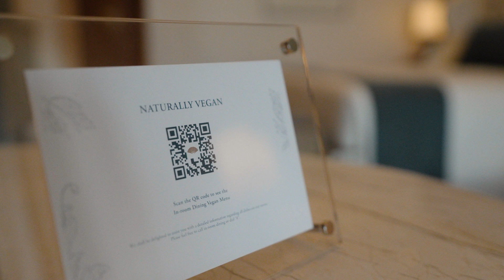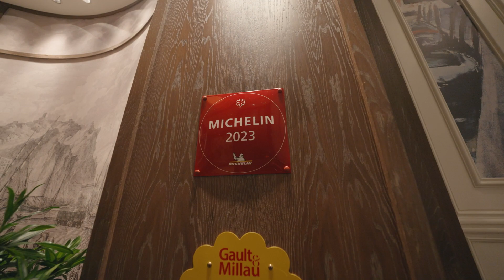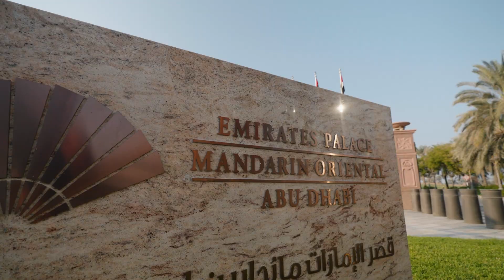Inside a 5-Star Sustainable Hotel with Abu Dhabi's First Vegan Room Experience | Condé Nast Traveler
The Emirates Palace Mandarin Oriental in Abu Dhabi is pioneering sustainable luxury with the first-ever fully vegan hotel room in the region. As the vegan lifestyle drastically grows in popularity, the Mandarin Oriental recognizes that veganism is not limited to food and beverage alone. In their vegan room, all fabrics are non-chemically treated, the bedsheets are 100% organic and biodegradable, and the staff cannot enter the room in leather shoes. As the hotel makes plans to expand its offering of vegan rooms, they’re paving the way for a more sustainable future for the luxury market.

Director: Hiatt Woods; Acen Razvi
Director of Photography: Adrian Chitic
Editor: Brady Jackson
Guest: Michael Koth; Luigi Stinga
Producer: Preshita Saha; Antoine St-Amour
Line Producer: Joseph Buscemi
Production Manager: Melissa Heber
Production Coordinator: Fernando Davila
Camera Operator: Vladimeri Gedevanishvili; Shane Mullins
Assistant Camera: Asanga Udara
Audio: Lara Zahkour
Production Assistant: Rija Khant
Post Production Supervisor: Andrew Montague
Post Production Coordinator: Holly Frew
Supervising Editor: Christina Mankellow
Assistant Editor: Justin Symonds
Colorist: Oliver Eid

Filmed on Location at The Emirates Palace Mandarin Oriental Abu Dhabi"